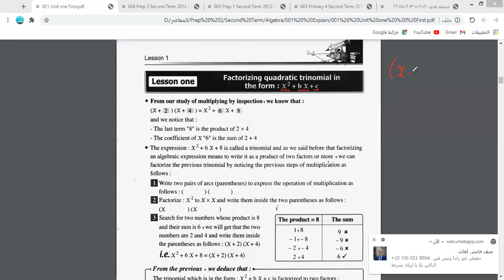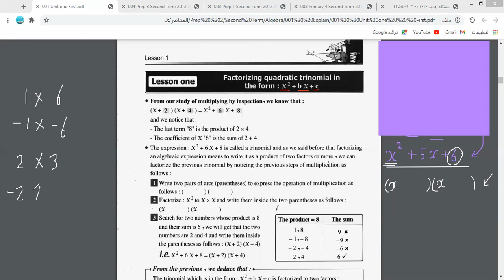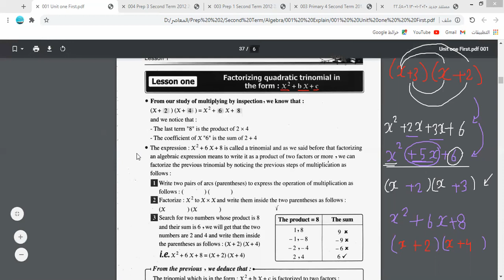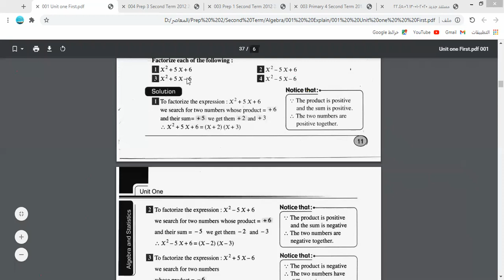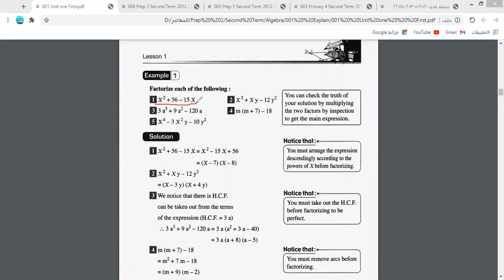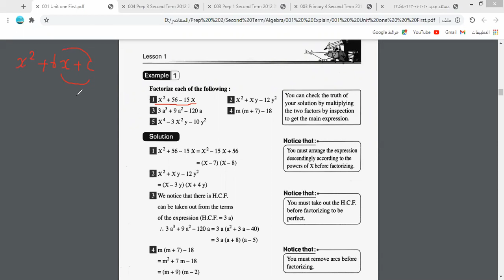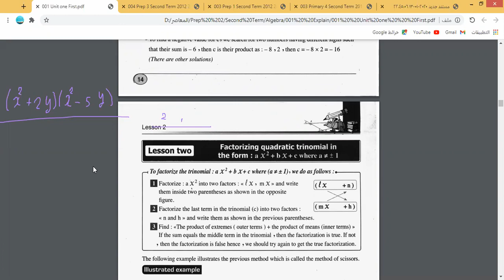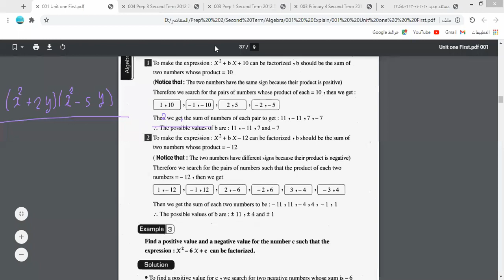| Math | G8 | 2nd term| | Unit One | Lesson one factorization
شرح الوحدة الأولى ماث الصف الثاني الاعدادي الترم الثاني الدرس الاول التحليل  نرجو الاشتراك وتفعيل الجرس